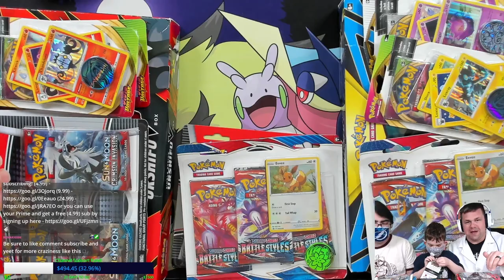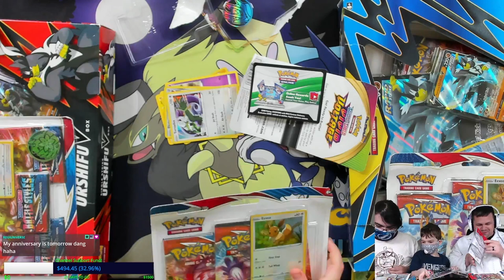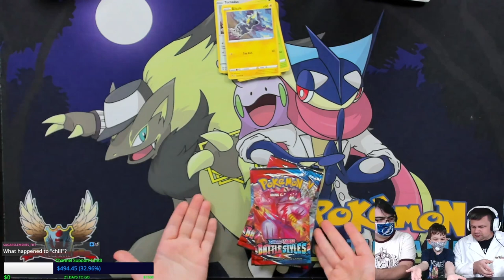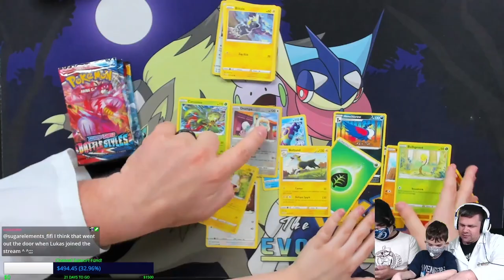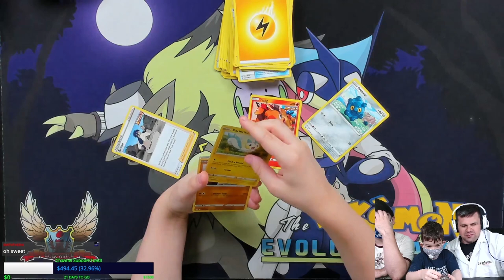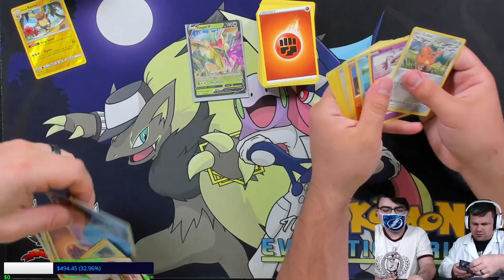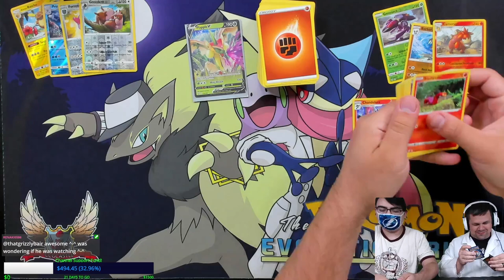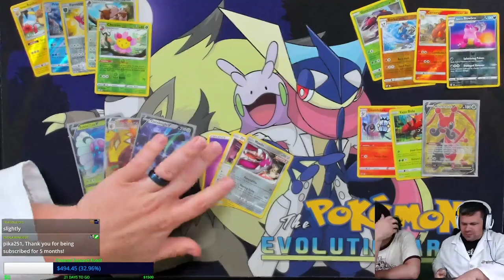Opening a Surprise Pokemon Card Package From Sumatime25 & Foxhole131!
Hello Pokemon Fans! Today we are opening a surprise Pokemon card package from Sumatime25 & Foxhole131!

$10- Buckwheat